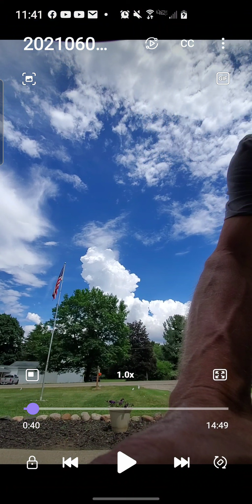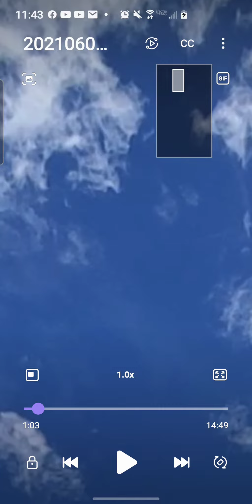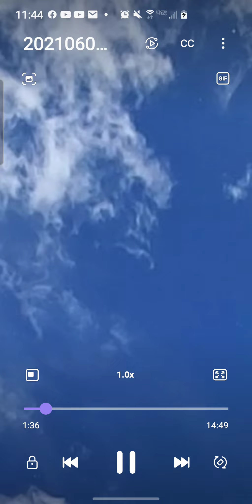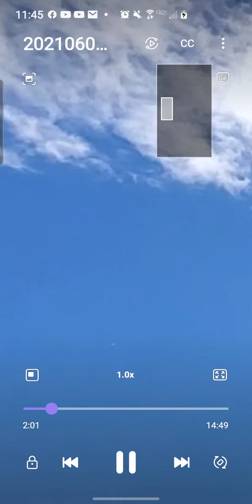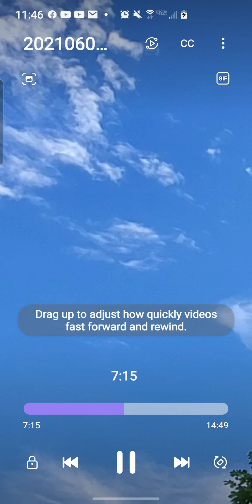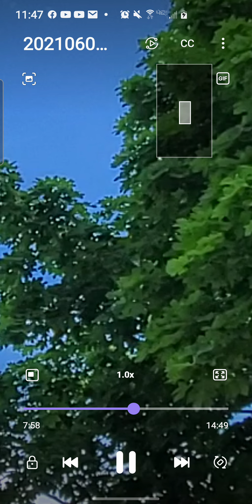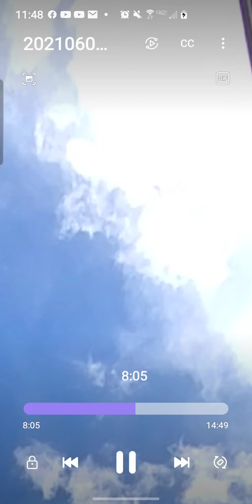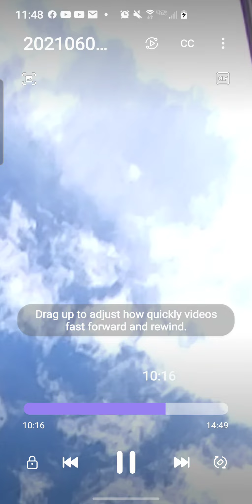IM BACK....WATCH IT ALL. 515 ISH WATCH IT COME FROM THE SKY TO THE TREES AND BACK UP ALSO ENJOY